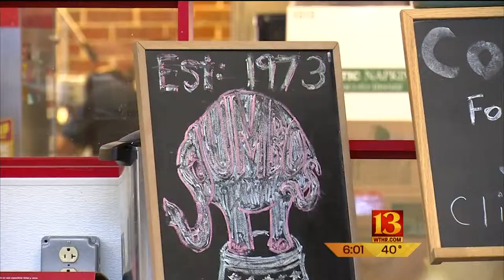Cummins expansion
Columbus-based Cummins, Inc. plans to build a new division headquarters in downtown Indianapolis.